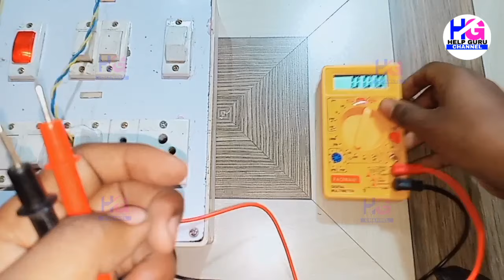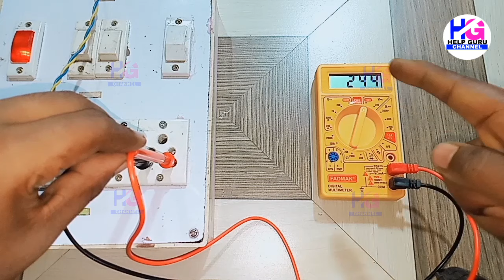Jhalar Light Ko Battery Se Jalaye|12volt Battery Lari Light Kaise Jalaye|Jhalar Light Repair Kare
Hello Friends,
Mein apka Bhai Rahul
To friends aaj ki video me apko Jhalar Light Ko Battery se chalana bataunga or puri tarah se real video hai or agar apko phir bhi ise banane mein koi bhi problem hoti hai to please comment kare,mein apka reply jarur dunga.

Jhalar Light ki video maine pahle bhi banaya hai to aap channel par click karke humare sabhi videos ko check kar sakte ho.